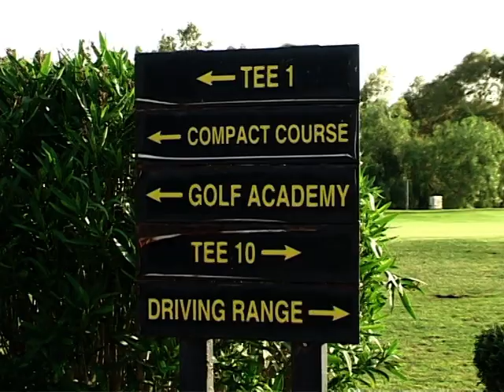Golf in Tunisia